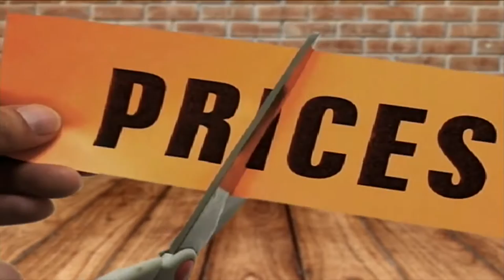Knott Co Boating Accident